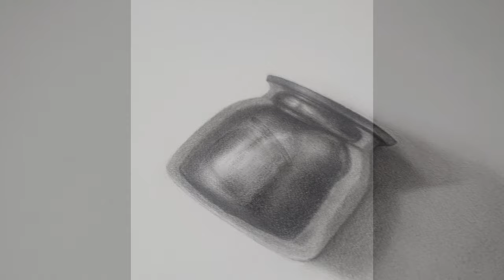How to draw lota with staedtler EE pencil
How to draw lota with pencil